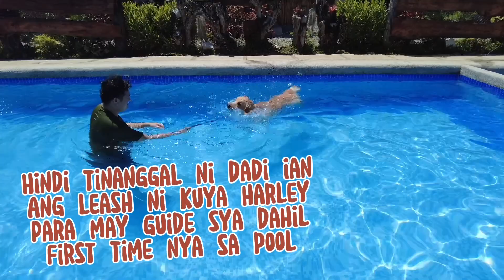ANG SAYA NG MGA BATA AT NG MGA FEELING BATA • KPW Best Collab Ever Part 2 | Harley & Euna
SWIMMING OUTING PART 2!!

Pet-friendly Resort
Akang’s Private Pool in Bustos Bulacan

Dougtella Peanut Butter Page Link:
San Fernando - Mexico - Mabalacat Pampanga Branch